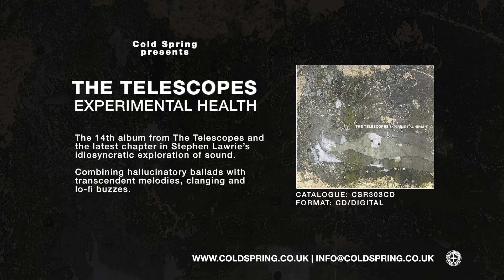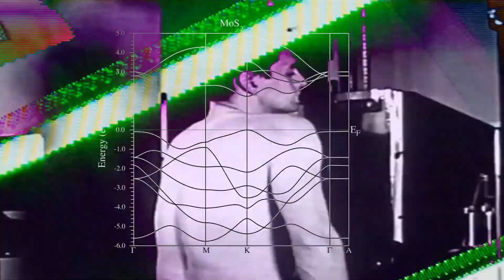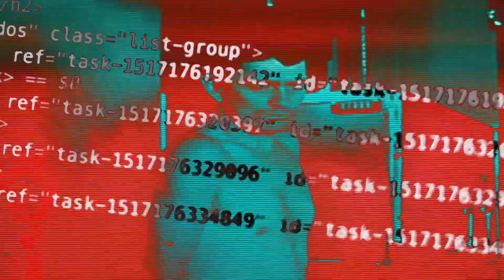THE TELESCOPES 'Because They Care' Official Video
Watch the mind-bending video for The Telescopes 'Because They Care' by Jean De Oliveira, from the album "Experimental Health'. CD out 17/11 on Cold Spring:

The song explores the intrusion of technology, algorithms, face/voice/fingerprint recognition, health apps, health passes and being reduced to a series of noughts and ones. It is about when control is disguised as care, "we’re doing this for your own good, because we care".

Video by Jean De Oliveira
Shot & Performed by Rute Santos & Isadora Baccon

THE TELESCOPES - 'Experimental Health' CD

The latest chapter in The Telescopes' idiosyncratic exploration of sound combines hallucinatory ballads with transcendent melodies, clanging, and lo-fi buzzes, with a substantial amount of crushing and sound degradation. The result is an album radiating a dark and abrasive, yet ethereal energy.

Created entirely independently by Stephen Lawrie in a remote cottage in West Yorkshire between January to May 2022, the record was made with broken toys and cheap synths - mostly Pocket Operators and miniature synths, with no guitars present. The complexity of sound rests within the simplicity of the composition and musical arrangements.

The bonus remixes are two divergent interpretations by Black Market Karma and Mosaic Runes, both artists deploying their own respective skill sets and aura. The former with unfurling guitars and live drums, spreading a magnetic warmth and charm. The latter returning to the cryptic spectres haunting the record, drawing out the hidden spirit of broken equipment and infusing the tracks with their signature fractured ice.

(head here to also read the lyrics and stories behind the tracks!)

Album teaser by Abby Helasdottir (YouTube)

THE TELESCOPES TOUR DATES 2023:

16/11: Tower Brewery, Burton On Trent - w/ The Telephones

Bookings: El Borracho Bookings

Licensed from Weisskalt.